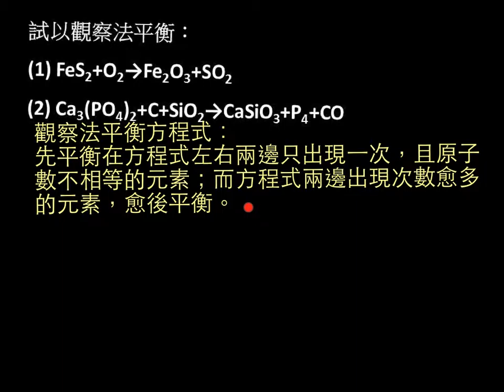基化一3-2P075範例02